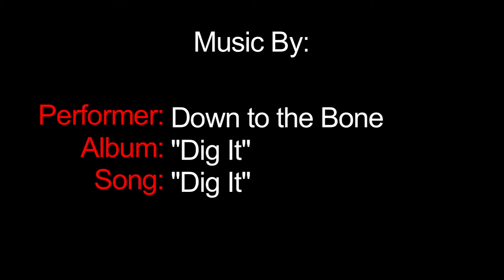Inaugural Jazz 'N' Blue 2014 Festival Benefiting Autism Speaks - Sponsorship Appeal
Inaugural Jazz 'N' Blue 2014 Festival Benefiting Autism Speaks - Sponsorship Appeal with Blue Plate Radio's Owner and President Ed Tankus and music by featured performers, Down to the Bone